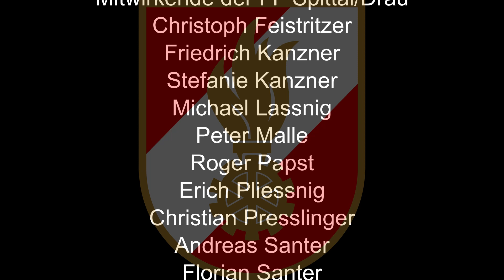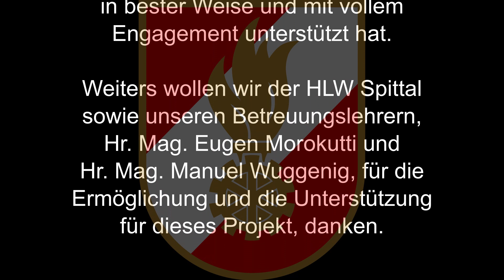Imagevideo der Freiwilligen Feuerwehr Spittal/Drau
Ein Imagevideo der Freiwilligen Feuerwehr Spittal/Drau. Es wurde im Sinne unserer Diplomarbeit über die HLW Spittal/Drau gedreht und geschnitten.

TEILST DU NOCH ODER HILFST DU SCHON!!!